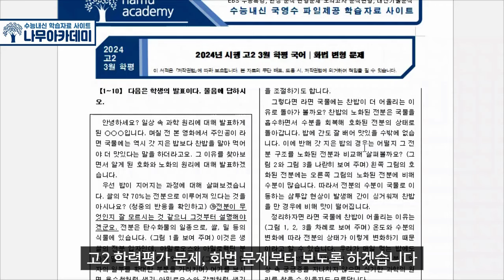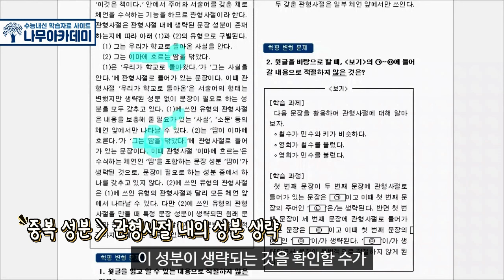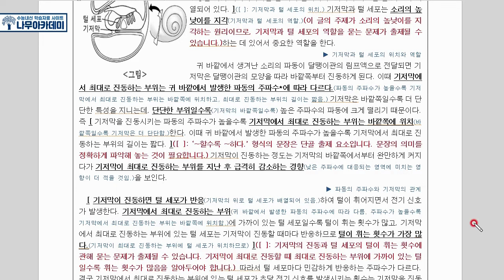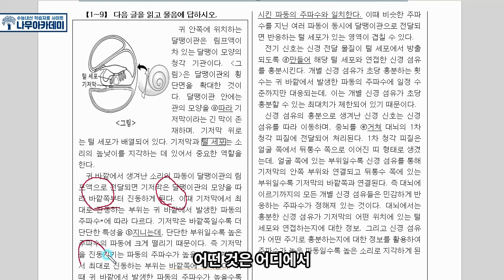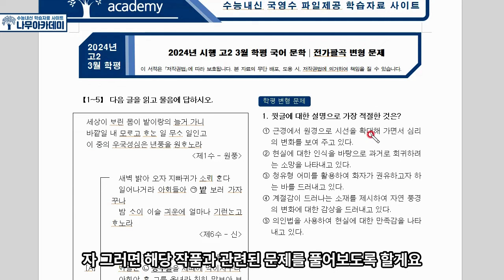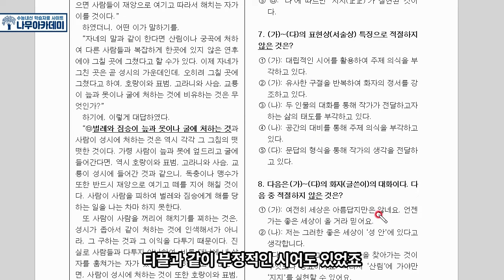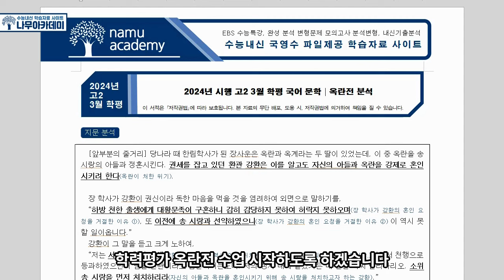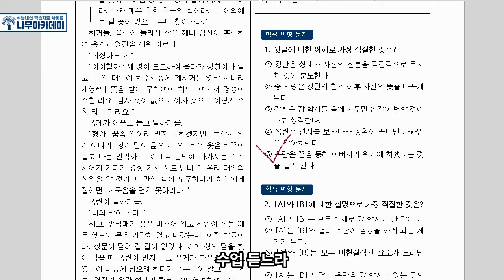2024년 시행 고2 3월 학평 국어 핵심 강의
이번 영상은 2024년 시행 고2 3월 학평 국어 핵심 강의입니다!

0:00:00 인트로
0:00:13 화법과 작문
0:06:50 언어
0:11:00 감각과 지각
0:20:30 새롭게 읽는 서양 미술사
0:32:30 행정법 총론
0:44:10 전가팔곡
0:53:00 청산도, 숲으로 된 성벽, 지지헌기
1:03:06 점경
1:15:00 옥란전